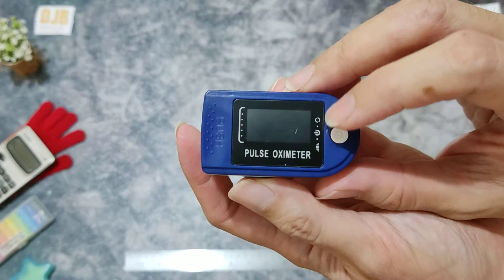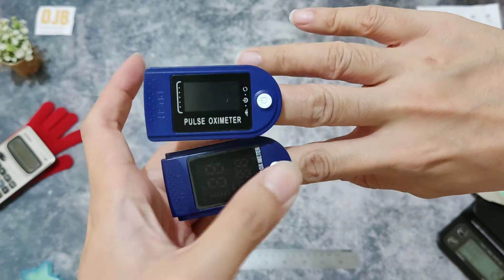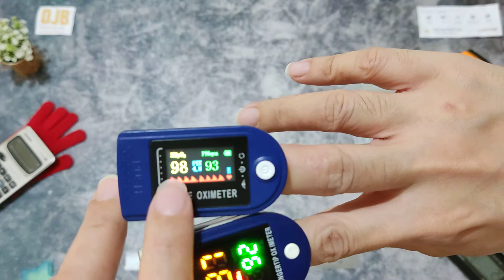Oximeter murah = palsu?